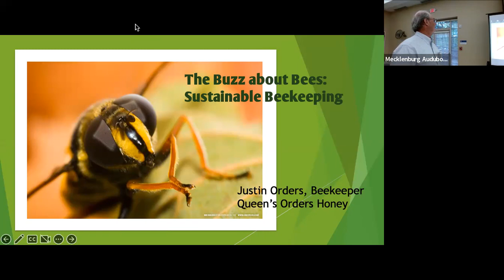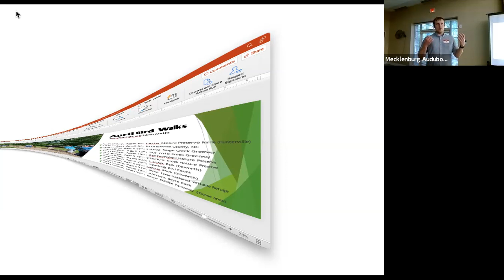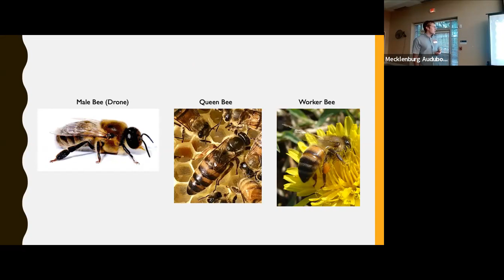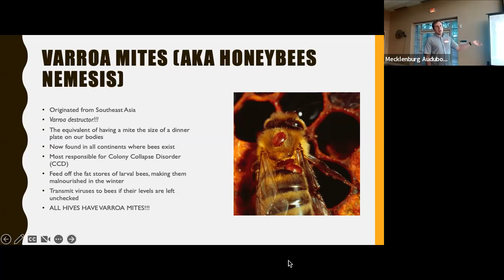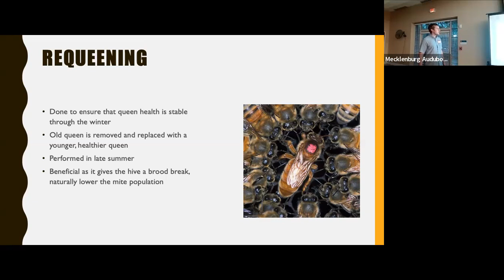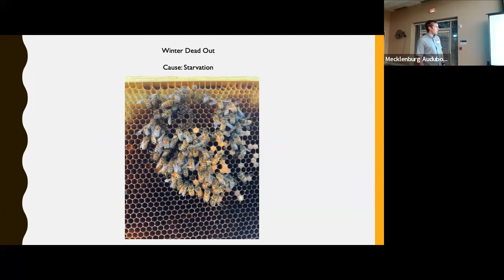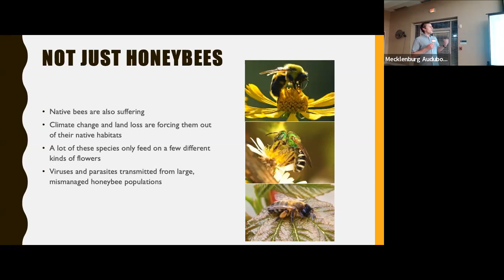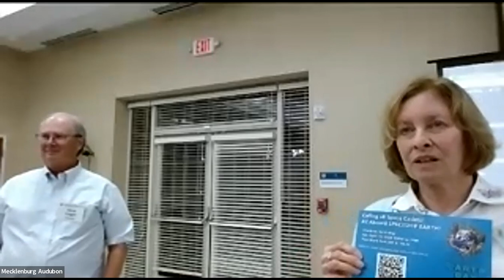Sustainable Beekeeping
Mecklenburg Audubon Society April 2023 presentation by Justin Orders on sustainable beekeeping.